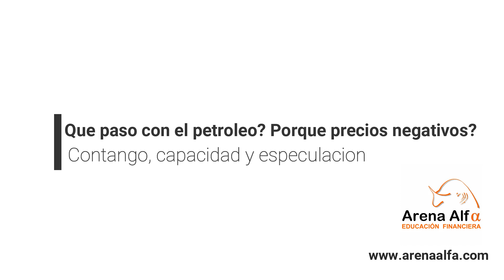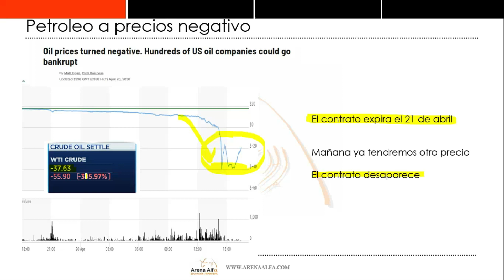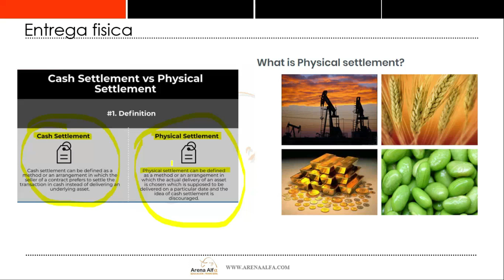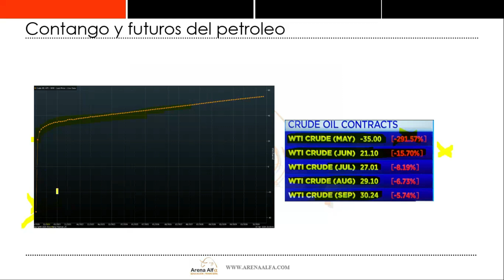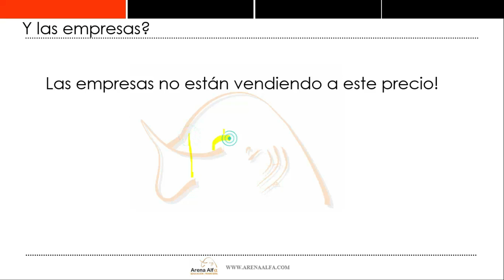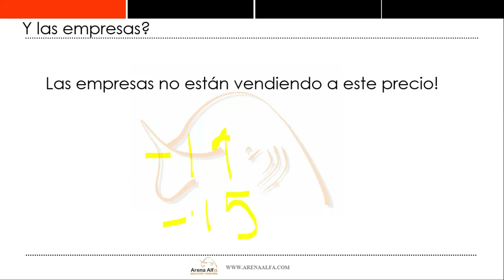¿PORQUE LA CAIDA DEL PETROLEO? - Precios negativos❓ Contango❓ Especulacion❓ 😱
En este video explicamos porque la caida del petroleo hoy a precios negativos

Porque esto no es sostenible y porque no se podia aprovechar

igualmente tocamos algunos conceptos basicos sobre el Petroleo WTI, Brent, Futuros, Cushing y contango.

Esperamos sea de utilidad.